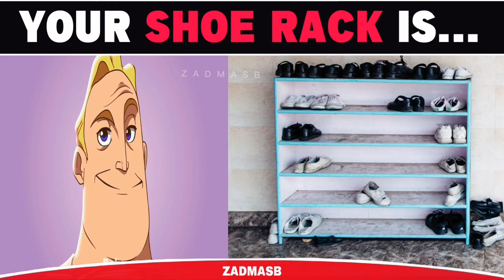Mr Incredible Becoming Angry (Your shoe rack is...)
Write your ideas for new videos in the comments💡
*This video is made by me (ZADMASB)